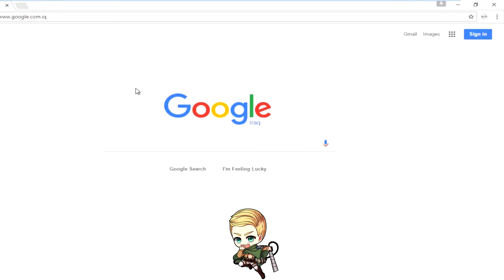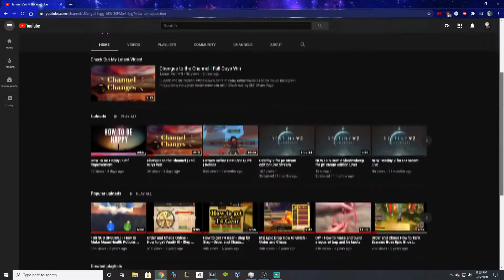How To Get More Views On YouTube.exe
Music
Cha Cappella – Jimmy Fontanez
Extraterrestrial(X-Files)